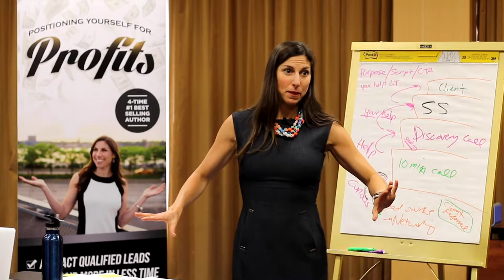Why You Aren't Making More Money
This is why you're not making more money!

I'm a former financial advisor who knows own a 6-figure coaching business. So I know a thing or two about money.

Does any of this resonate with you? Have questions? Talk to me in the comments!